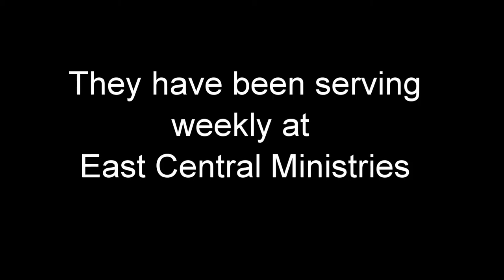Hope for the City 4-18-12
Service Interview